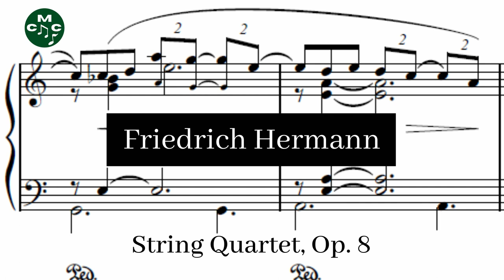Friedrich Hermann - String Quartet, Op. 8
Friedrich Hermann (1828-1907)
String Quartet, Op. 8 in E minor is composition in four movements by Friedrich Hermann. It was first published in 1857 in Leipzig by Breitkopf und Härtel.

String Quartet, Op. 8 composed by Friedrich Hermann by
Steve's Bedroom Band and used under a Creative Commons Public Domain License